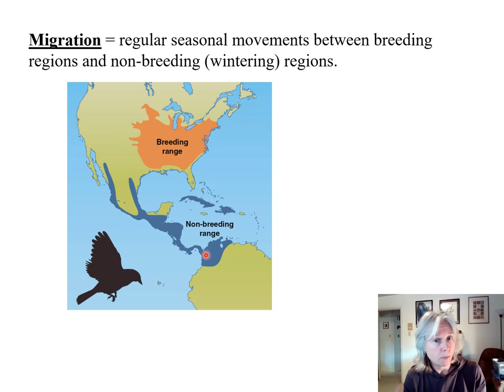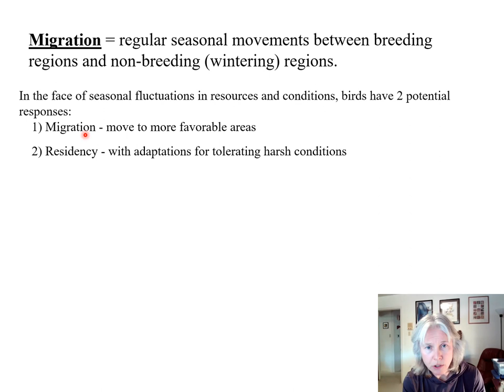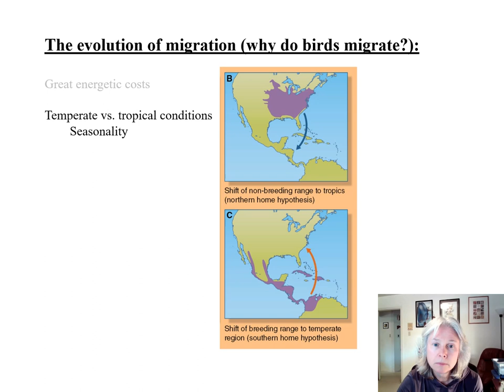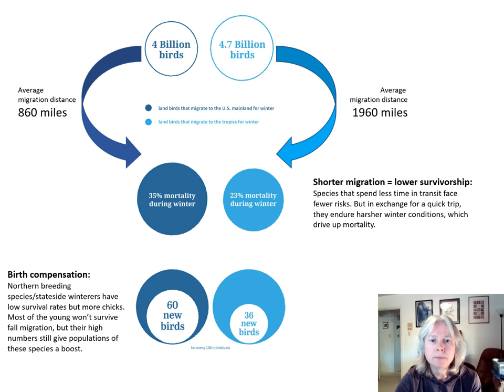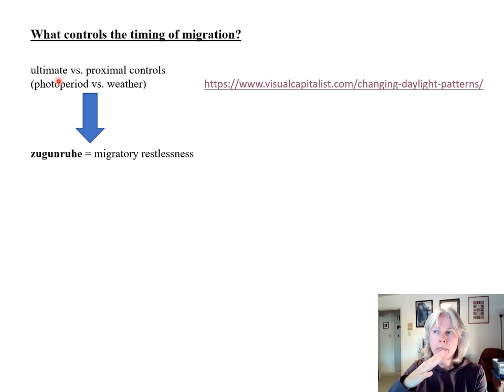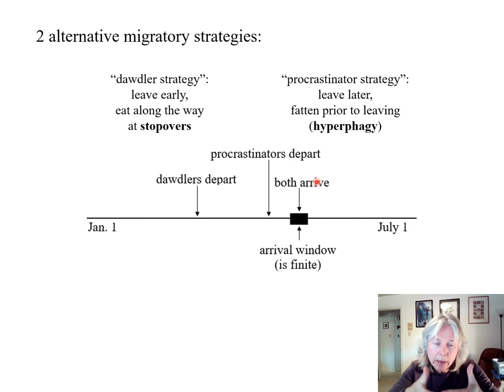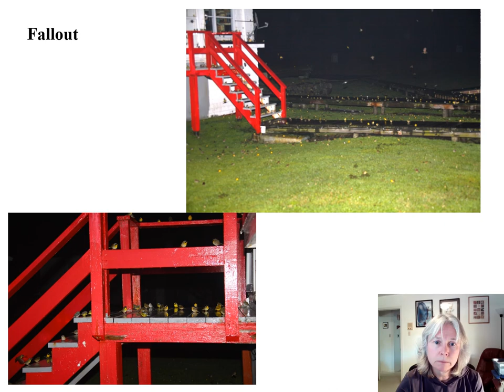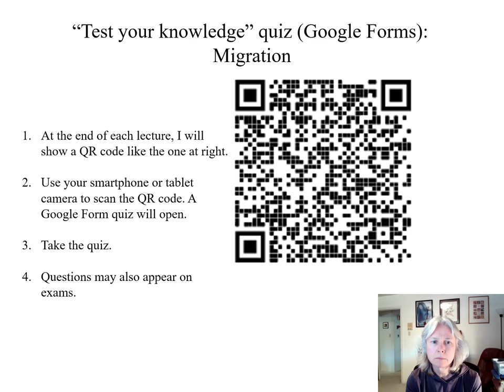Ornithology - migration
ZOOL 4408 lecture for Mar. 23, 2023